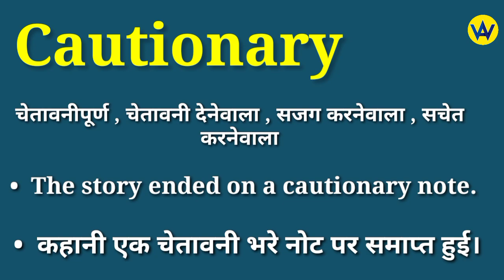Cautionary meaning in hindi | Cautionary ka matlab kya hota hai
Hindi meaning of cautionary
What does cautionary means ?
Cautionary ka hindi mein matlab jane
Know the hindi meaning of cautionary